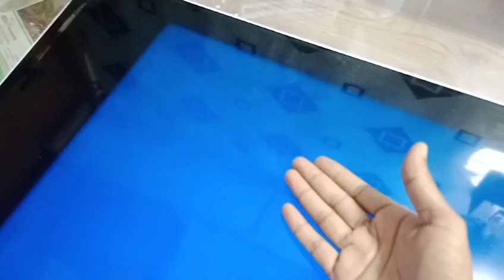Customer feedback using VD480PS bonding machine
VD Intellisys is leading manufacturer and exporter of Laser lcd repair machine, bonding machine, bga machine, reflow oven, smt machine.